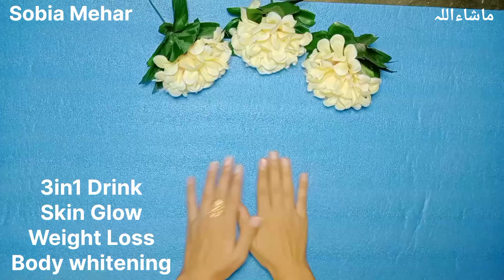Drink for Glowing Skin & Body | Healthy Juice for Skin with sobiamehar#skinglowingskin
A.o.A everybody
I hope k apko Meri videos psnd ATI hon gi
Same ki trha AJ ki video B bht zaberdsti hai

AJ ki video main ap k Sath Jo drink share ki bht hi zaberdast hai or sb Sy special bt is drink ki k iska result bht jldii mily ga apko white hon gy it aisi chezy share ki Hain maien jinsy ap k skin ko koi side effect nhi ho ga

Is lye video ko skip nhi krna last tk dekhy

❤️Summer night serum at home

❤️Black to Pink lips at home

❤️How to Get Big to Small Lips at Home

❤️How to Get Rid Of Uneven Skin Tone

❤️Bridal Face at Home Spotless Skin